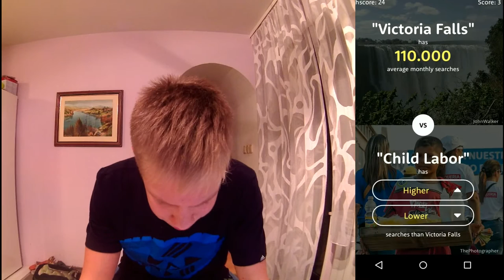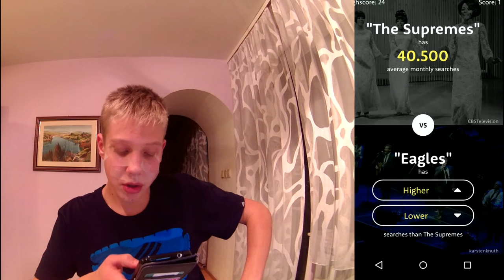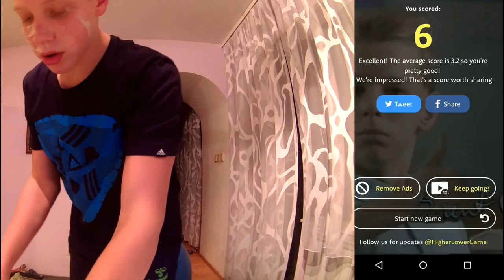BRUHAL SEM!! HIGHER OR LOWER #3